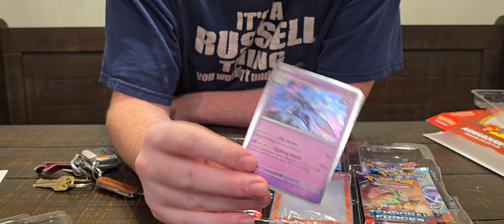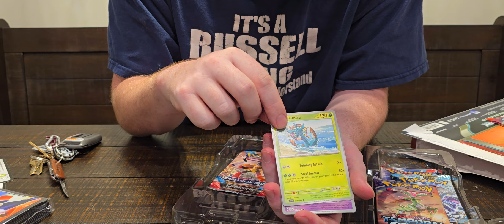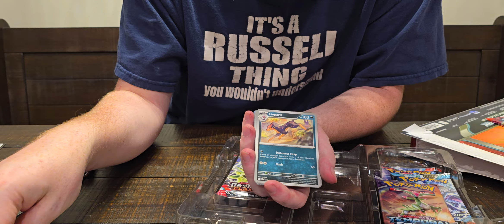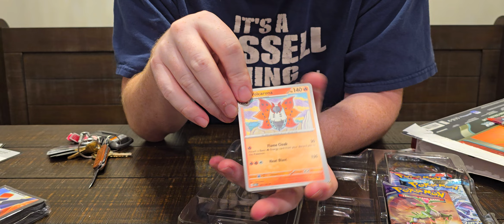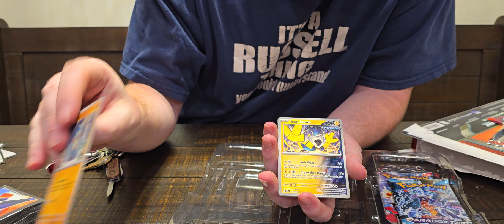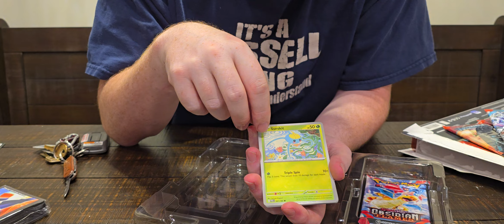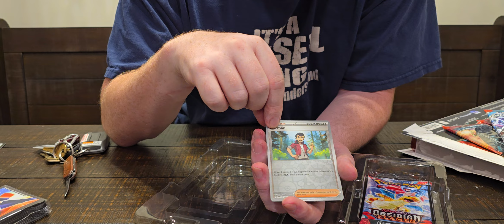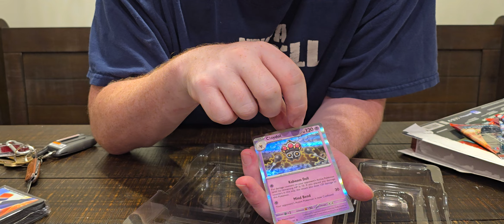Pokémon TCG: Armarouge ex Premium Collection Opening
Contains: 1 Etched foil promo card featuring Armarouge ex
2 Foil cards featuring Charcadet and Ceruledge
6 Pokémon TCG booster packs
1 Magnetic card protector with display base
65 Card sleeves featuring Armarouge and Ceruldge
A card for Pokémon TCG Live (free online game)